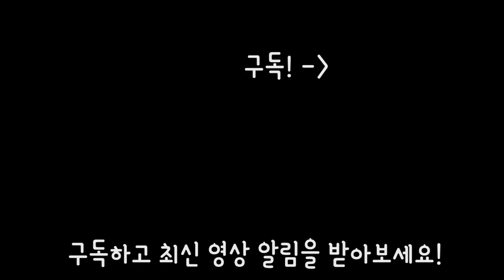닭발 과 시장통닭 먹방 | 리얼사운드 | 인생닭발 탄생!!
♥♥홍사운드 x 청주어디가 콜라보 이벤트 상품 받는 법!♥♥
1. 이벤트 참여는 여기 링크로 "
2. 페이스북 "청주 어디가 페이지 좋아요"와 청주어디가X홍사운드 콜라보 영상(한뜰닭발) 게시글에 친구를 태그하고 "이벤트 참여 완료" 댓글을 작성하면 완료!!  (많이 태그를 할수록 당첨확률 UP!!)

3. 경품
1) 블루투스 이어폰 (ER700B) 이어폰 10명
2) 넥쿠션 20명
3) 메탈 마우스패드 30명

4. 이벤트 당첨자 발표
   9/29(금) 오후 1시, 청주 어디가 페이지

청주어디가는 청주 맛집을 소개해주는 페이스북 페이지에요.
앞으로 청주어디가 분들이 청주 맛집의 음식들을 저에게 가져다 주시면 제가 그 음식들을 먹으며 리얼사운드, 이팅사운드 영상을 찍을 예정 입니다!!

이번 한뜰닭발도 청주에서 맛있는 닭발집으로 진짜 유명한집이고 줄서서 기다렸다 먹어야 되는 집이라고 해요. 그래서 직원분이 대신 줄을 서서 기다리셨다가...ㅋㅋ 제가 촬영하기 좋은 시간이라고 말한 저녁 11시에 직접 가져다 주셨어요 ㅋㅋ (강제 야근시켜서 죄송..ㅠㅋㅋ)

다음 메뉴는 게장! 이에요ㅎ 여러분들이 좋아하시는 간장게장, 양념게장을 청주에서 유명한 게장집에서 사다주실 예정이라 매우매우 기대가 됩니다!

이러한 협찬을 통해서 여러분들에게 질 좋은 영상을 보여드릴 수 있게 되어 너무 기쁜데, 거기다 이벤트 상품까지 많이 주셔서 더 감사한 이번 콜라보에 여러분들도 많이 참여하셔서 좋은 상품 많이 받아가셨으면 좋겠습니다!

아 그리고 한뜰닭발은 솔직히 좀 충격이었습니다. 지금까지 닭발 먹으면서 우와 진짜 엄청 맛있네! 라고 느꼈던 닭발이 없었거든요. 그냥 닭발이 이런 맛인 음식이군~~ 나쁘지 않네~~ 괜찮네~~ 정도였는데, 이번 한뜰닭발은 진짜 한입 딱 먹고 어? 뭐지? 이런느낌이었어요. 닭발이 이렇게 맛있을 수도 있는 음식이란 걸 깨닫게 해준 음식이에요!

처음에 콜라보 협의 할 때 제가 맛 없는 식당은 절대 안하겠다고 이야기 해서 청주어디가 분들이 다 직접 먹어보고 맛있는 곳들만 보내줄거라 약속하셨었는데 이 정도일줄은 몰랐네요 ㅋㅋ

신세계를 맛보게 해주셔서 감사합니다 ㅋㅋ

감사합니다 ^^

1.리얼사운드 먹방 : 실감나는 이팅사운드, 먹방으로 먹는 즐거움을 공유하는 영상, 친구들에게 이 음식 같이 먹자고 어필하고 싶을 때, 다이어트 중이라 먹고 싶지만 참아야 할 때, 심심할 때, 쉬고 싶을 때 보시면 좋습니다!

2.홍사운드 더보기 : 홍사운드의 일상, 다양한 팁과 노하우, 장비리뷰, 가족영상 등

3.요리초보 홍 : 쉽고 간편한 요리를 재치있고 재미있게 풀어낸 신개념 요리영상.

4.ASMR 롤플레잉 : 홍사운드만의 매력과 상상력이 묻어나오는 B급 감성 롤플레잉 ASMR

5.긍정부스터(실시간 스트리밍) : 매주 수요일 저녁 11시 30분! 홍사운드와 실시간으로 소통하며 즐거운 저녁시간을 보내요!

1. 맛있게 음식 먹는걸 보고 싶어서, 아재가 좋아서(?), 식욕을 자극받기 위해(?)
2. 소리가 좋아서, ASMR 을 원해서

이거든요.